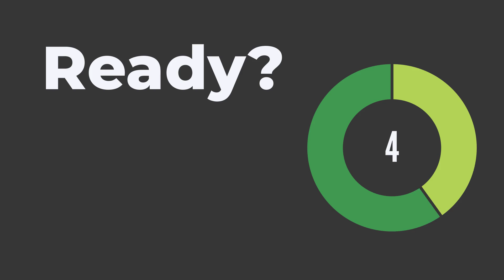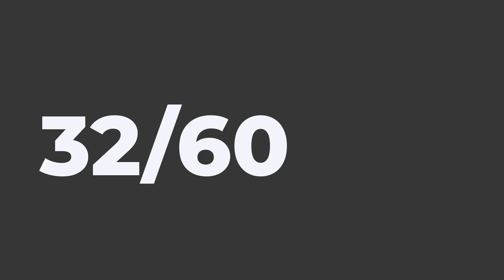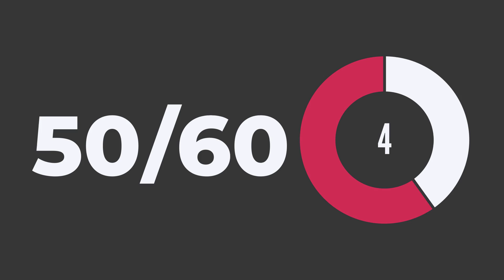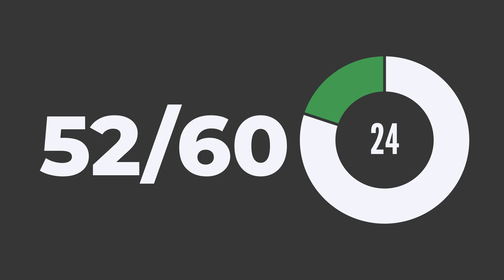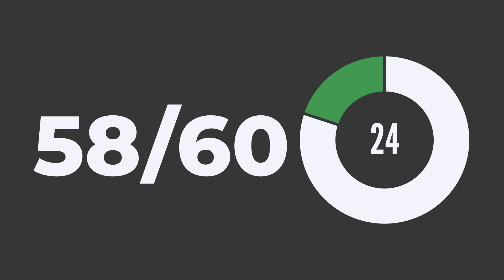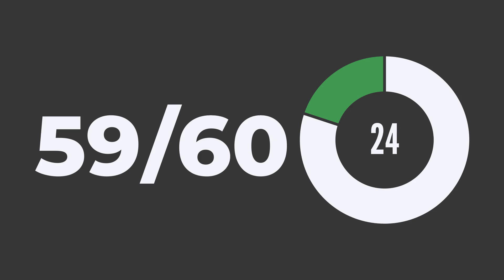Interval workout timer 30 seconds active and 10 seconds rest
This timer plays a beep when each round starts and a beep when each rest starts and give you 10 seconds to get ready.

Este cronómetro suena cada que inicia un periodo activo de 30 segundos y cada que comienza un descanso de 10 segundos.